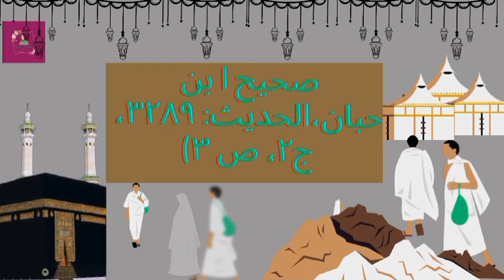Hajj ki Fazilat | Hajj ke bare me Hadees | Hadees Sharif | Hadees e Nabvi | Hadees Pak | Hajj 2024 🕋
# Hajj ki Fazilat | Hajj k bare me Hadees | Hadees Sharif | Hadees e Nabvi | Hadees Pak | Hajj 2024 🕋